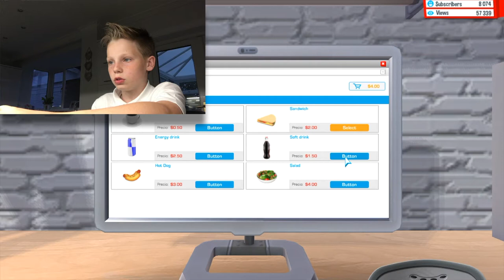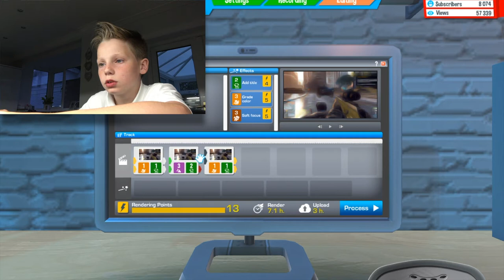I HIT 10K !!! - YOUTUBERS LIFE